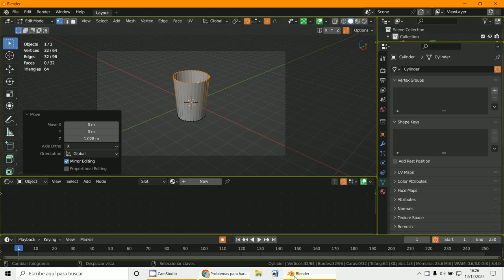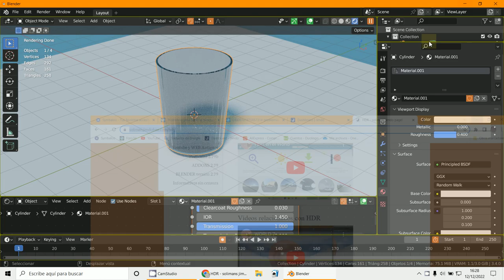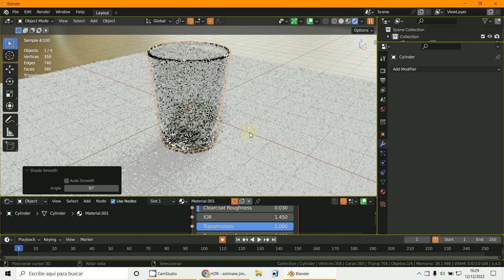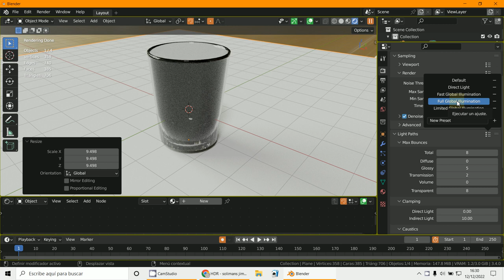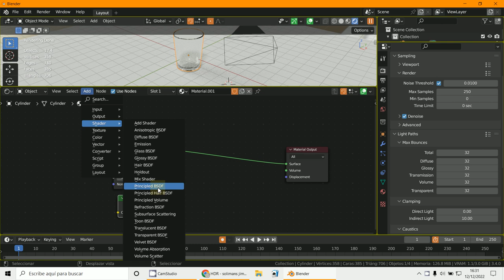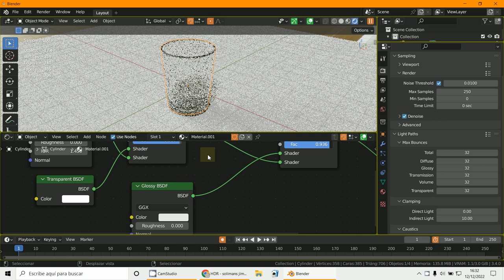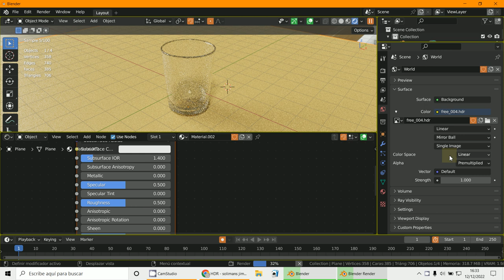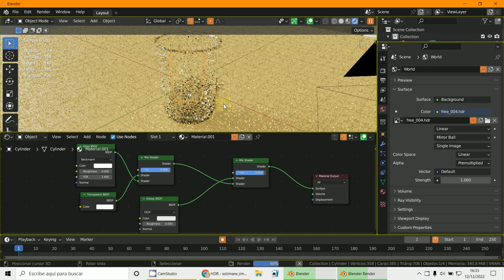HDR cristal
3D Blender 3.4
HDR
Cristal